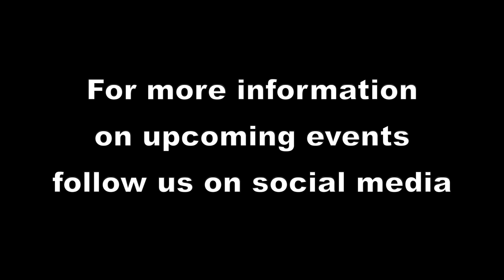Hispanic Heritage Month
Join us for our Hispanic Heritage Month Celebration!  We had a ton of fun from having a limbo competition, a musical chair competition, hitting piñatas,  and eating delicious food provided by Viva Empanadas, Mi Casa, and Sabor a Campo.  Thank you to everyone who made this event so special!